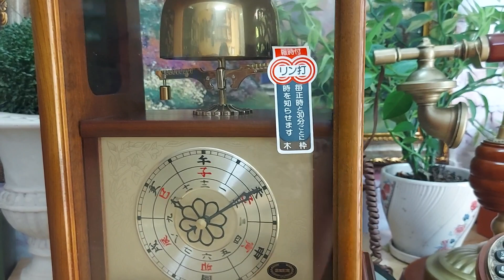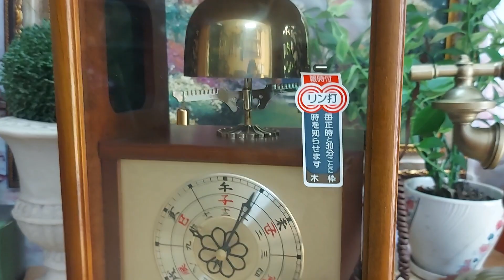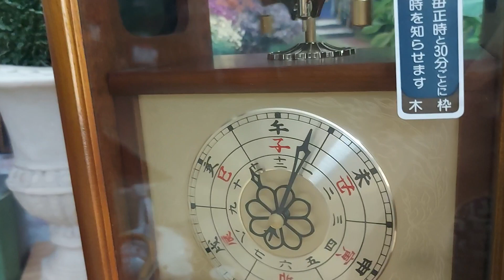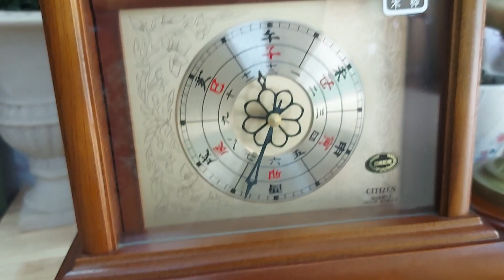Bộ đôi: đồng hồ và điện thoại. Zalo & đt: 0902538753 Shop Mai.